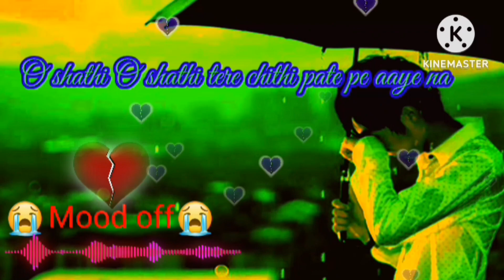O shathi O shathi teri chithi pate pe aaye na.jubin notiyar (lyric)song.jubin notiyar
Tseric deva all video#jubin notiyar.

music description:-
O shathi o shathi
O shathi o shathi teri chithi pate pe aaye na.
teri meri kahani kahe rahi hai.
dil ka tuta aaye na.
Chanda ke bin to har shitara jeshe lage bhujha bhujha rato me .
hath jo chhute to lakiro ka rang lage ura ura hatho me Q Lage ura ura.
ओ साथी ओ साथी
ओ साथी ओ साथी तेरी चिट्ठी पाते पे आये ना।
तेरी मेरी कहानी कहे।रही है।
दिल का टूटा आय ना।
 चंदा के बिन तो हर शीतारा केश लगे भुझा भुझा रतो में